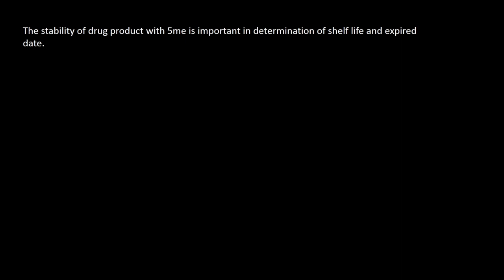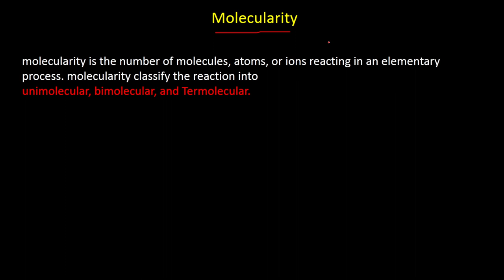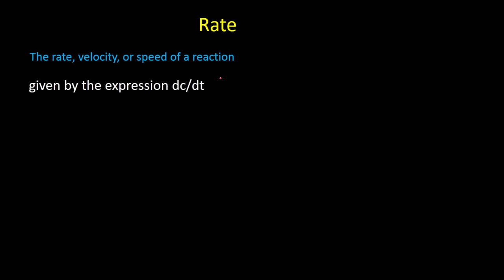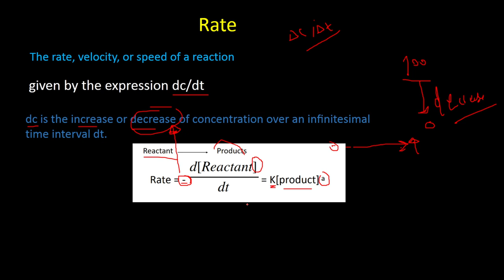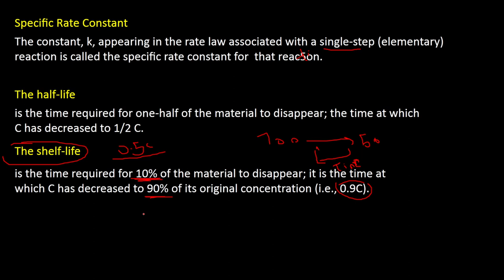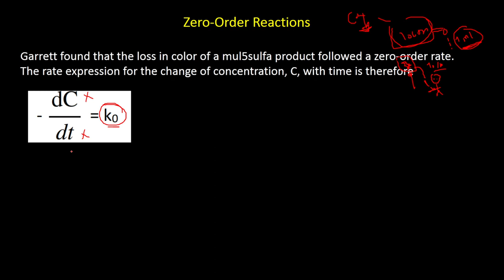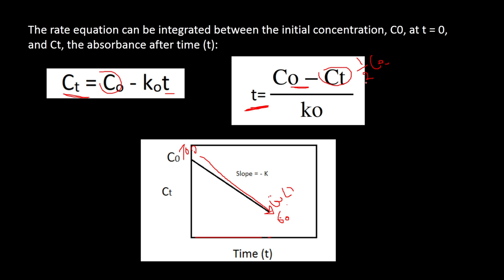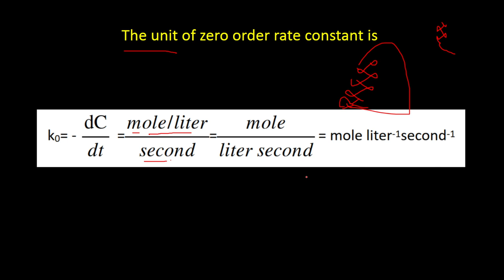جابتر الكاينتك | محاضرة 1 | د.موفق | صيدلة جامعة بغداد